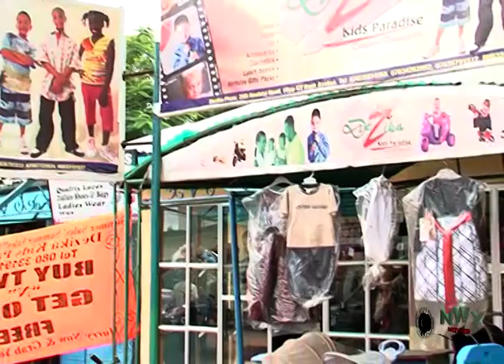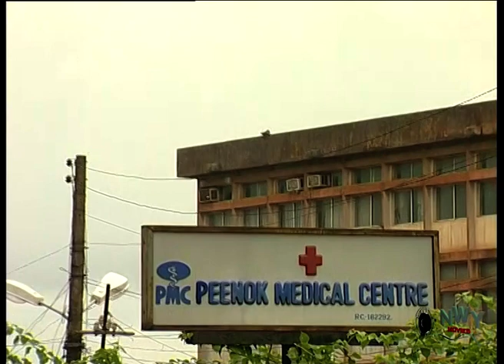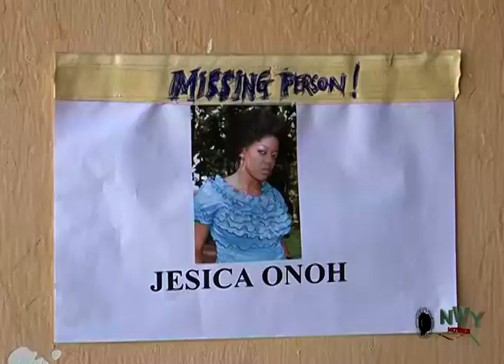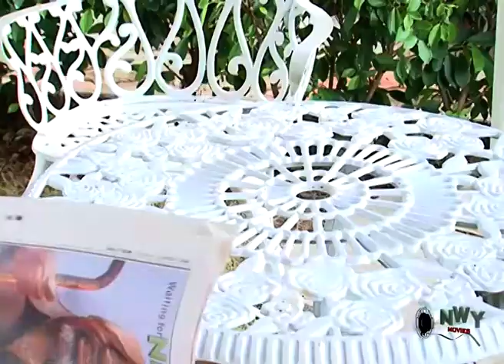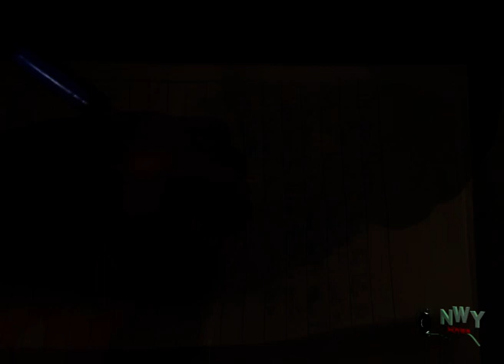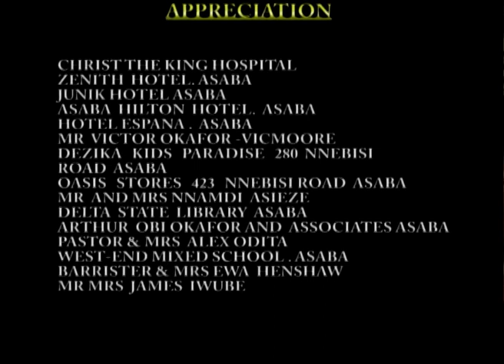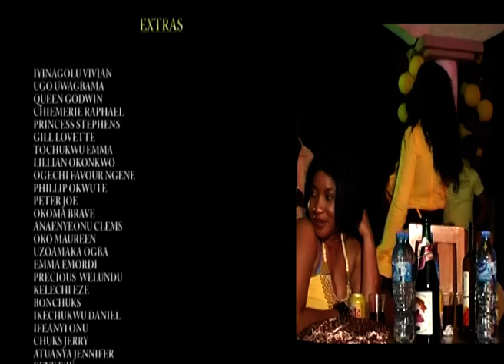Humble House Wives Season 3&4 - Eve Esin & Nse Ikpe Etim 2019 Latest Nigerian Movie